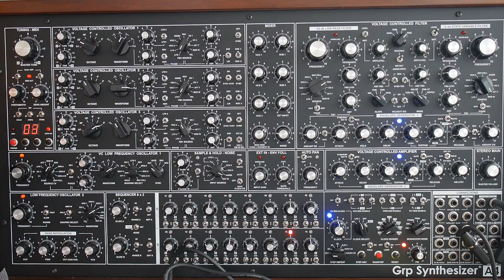GRP A4 Zisch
The awesome GRP A4 synthesizer doing some noises in random tempo. The audio runs through a TC electronics Alter Ego x 4 vintage delay, Boss Te-2 Tera Echo and a Hardwire RV-7 rever into the DAW. No postprocessing.